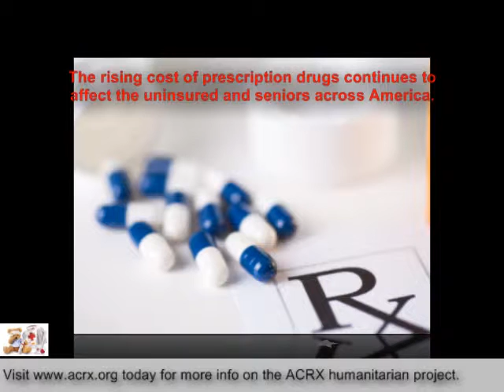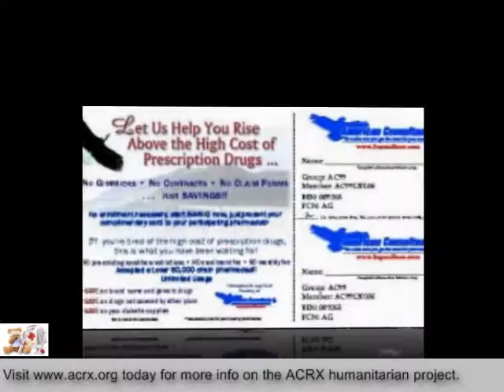Medicine Discount Cards Donated to Doddridge County Health Department by Charles Myrick Of American